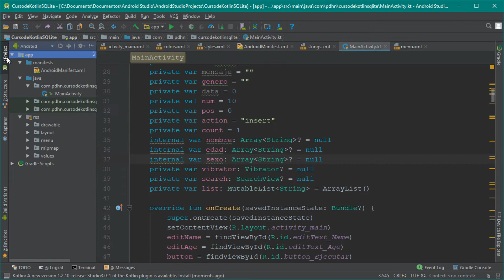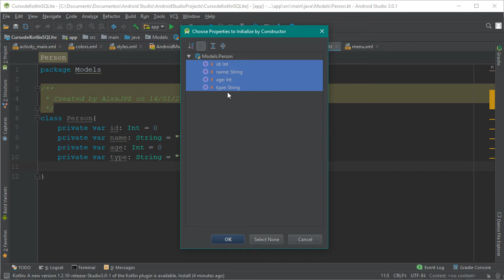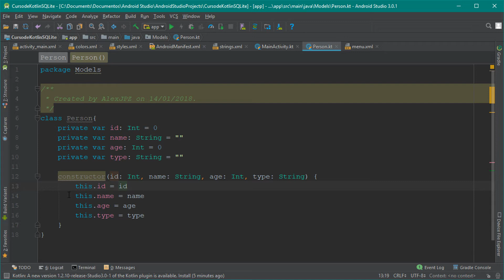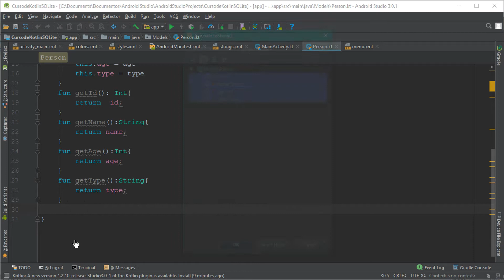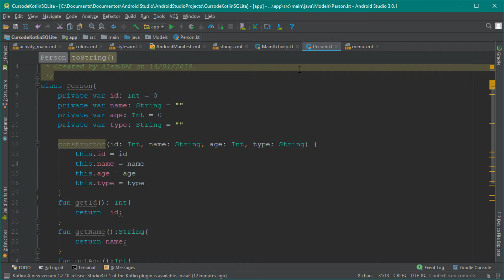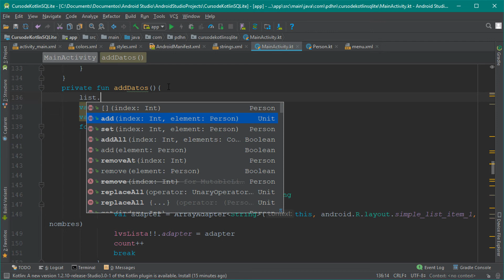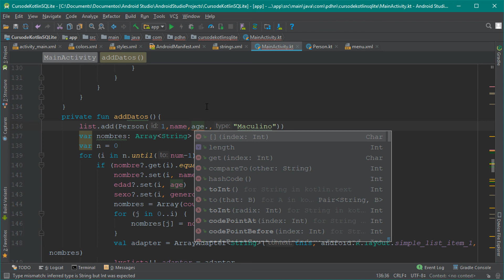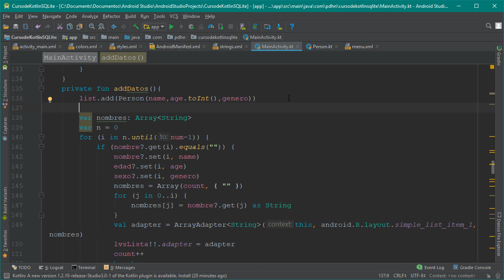Curso de Android and Kotlin desde cero Interface MutableLiist #2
Curso de Kotlin
Android and Kotlin
Curso de Android and Kotlin
Curso de Android and Kotlin desde cero
Curso de Android and Kotlin desde cero Interface MutableLiist

Pistas de audio : Biblioteca de audio de YouTube